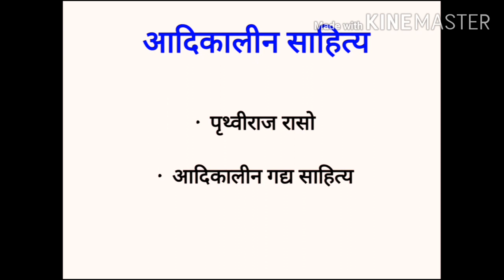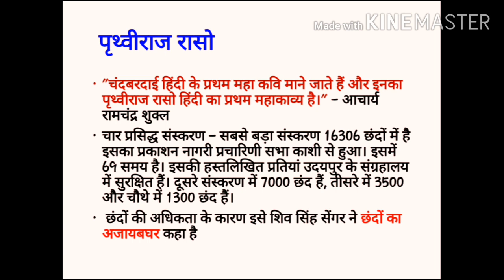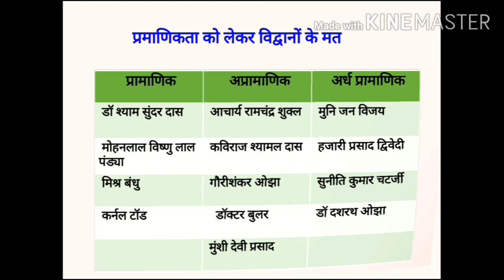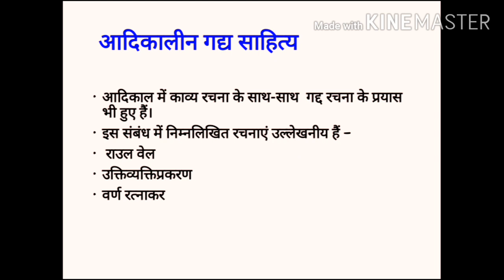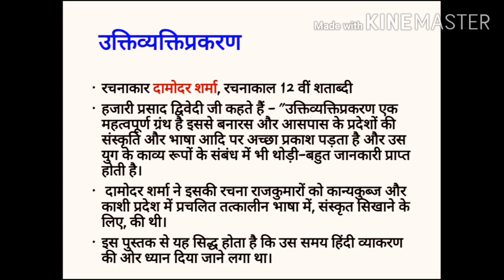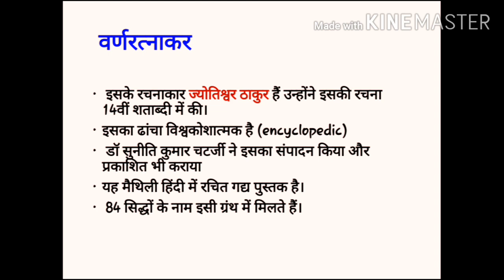Adikal | Prithviraj Raso | Raso Sahitya | पृथ्वीराज रासो | आदिकाल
Adikal
Prithviraj raso
Raulvel, uktivyktiprakaran, varnratnakar
इस चैनल में एन टी ए यू जी सी नेट विषय हिंदी से संबंधित संपूर्ण जानकारी प्रदान की जाएगी।